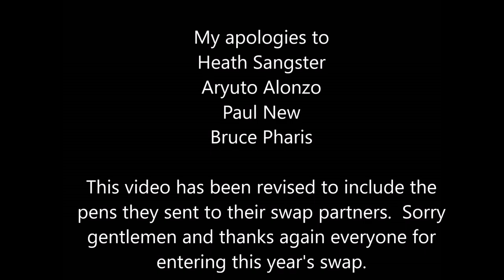LLWW 2018 Pen Swap Video Revised